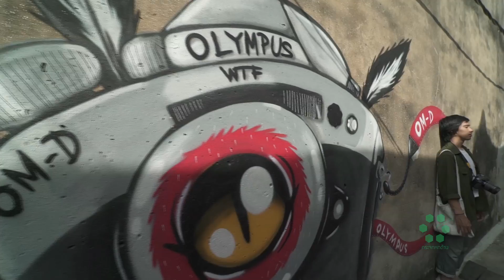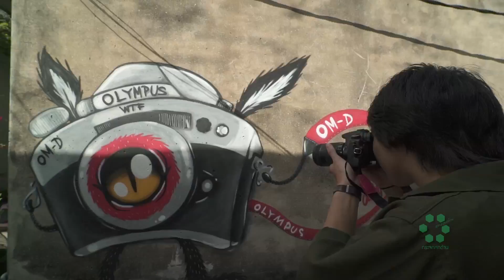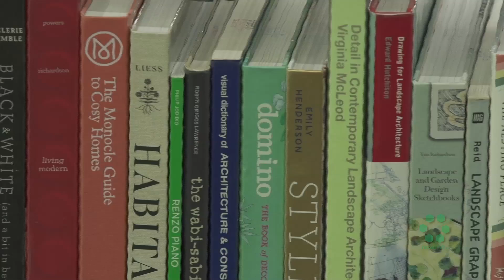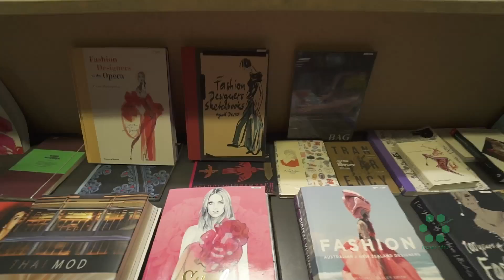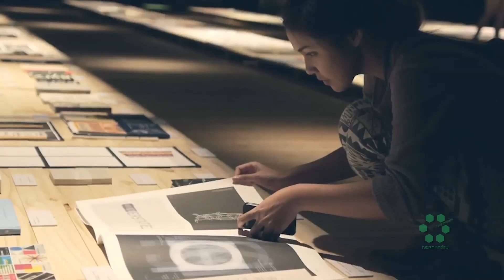“กระจกหกด้าน” ตอน “ถนนสายสร้างสรรค์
“กระจกหกด้าน” ตอน “ถนนสายสร้างสรรค์” ออกอากาศวันที่ 31 พ.ค. 2561  ถนนสายเก่าแก่ของกรุงเทพฯ มีประวัติศาสตร์ยาวนาน คงอาคารสถาปัตยกรรมครั้งอดีต ส่งเสริมให้เป็นย่านสร้างสรรค์แห่งแรก ศูนย์การเรียนรู้ พบปะแลกเปลี่ยนทัศนะคติ และแสดงพลังความคิดสร้างสรรค์ของคนรุ่นใหม่

กระจกหกด้าน" ออกอากาศทุกวันพุธ-พฤหัสบดี เวลา 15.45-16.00 น. ช่อง 7